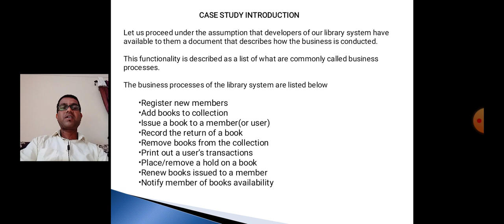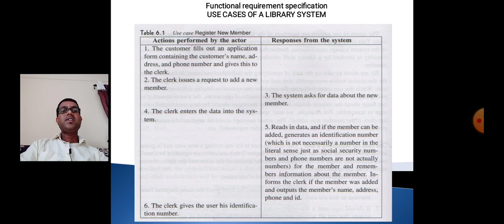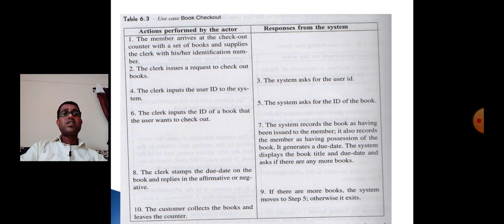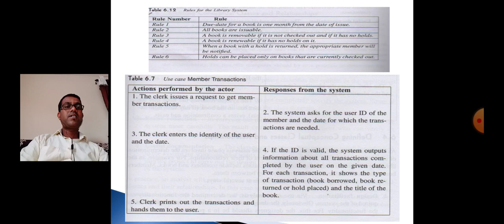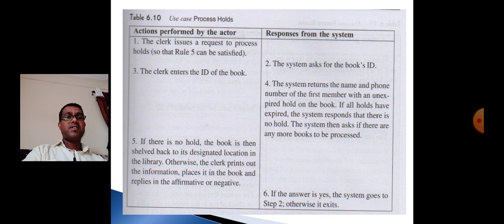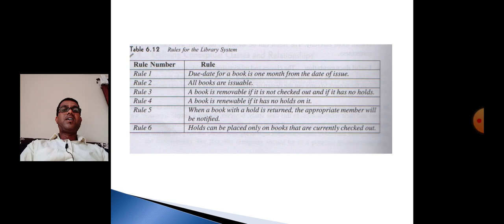MCS II SADP Lecture 4